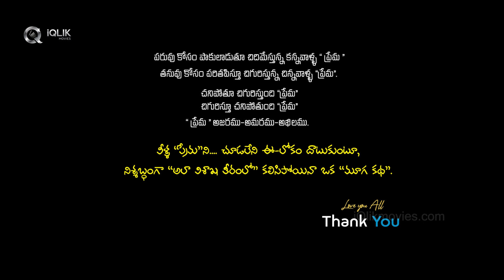Alaa VishakaTheeramLo || Latest Telugu Short Film 2020 || RajKumar Koosana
Watch Alaa VishakaTheeramLo || Latest Telugu Short Film 2020 || RajKumar Koosana

Cast:

Rag Mikk , Swathi Mandadi
Support Actors : Manohar Rapaka, Bugatha

Satyanarayana,Samyuktha,Madhavi Sanapala,Praveen Jaykar,

Vinodhkumar, Vasu,Arun, Sharif,Murthy Ravi,Venkat Rao

Cinematography: Kiran Katta

Editor: Nageswara Reddy

Background Score: Kabir Rafi

Song Composer: Suman Vankara

Lyrics & Singer: Chaitanya Rapeti

SFX: Shafi

Poster Design: AJ Arts (Ajay)

Production Manager: Venkat Rao

Direction Department: Chaitanya Rapeti, Naresh Anga, Nettam

AbhayRam, Padmakar M.

Line Producers: Suvarana Koosana & Narasimha Rao Ande.

Produced: Aadyah Films

Written & Directed: Rajkumar Koosana